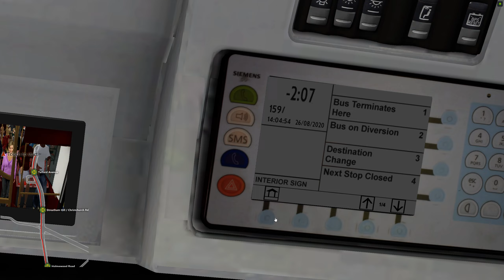Omsi 2: London. Line 159: Marble Arch-Streatham Bus Station.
Map: London (DLC)
Line: 159 Marble Arch-Streatham Bus Station.
Bus: New Routemaster (DLC)
I drive with Logitech G27.